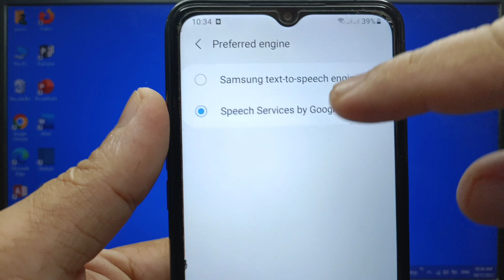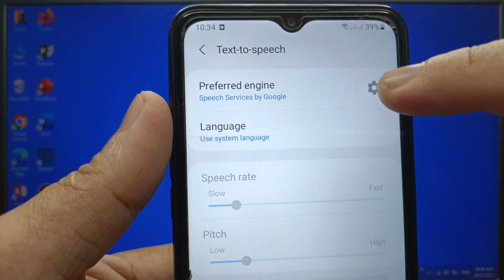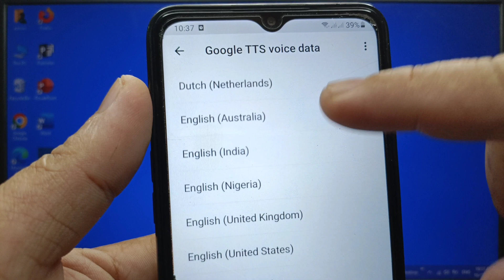How to install voice data for Google text to speech on Samsung Galaxy A02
Do you want to install voice data for Google text to speech on Samsung Galaxy A02 mobile phone. Text to speech setting.

Thanks...